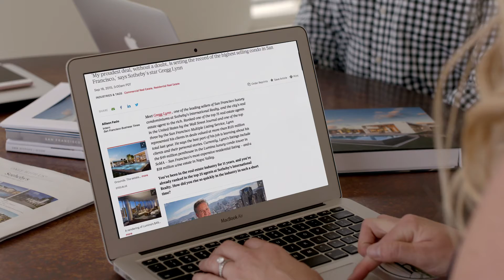Gregg Lynn Agent Video Unbranded